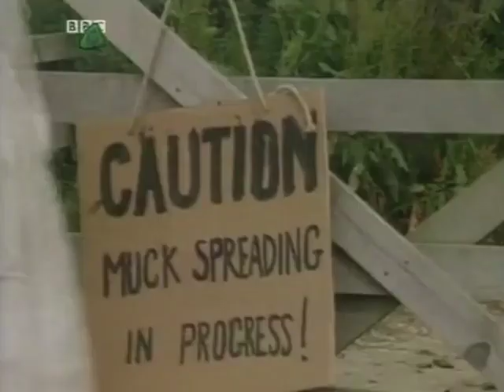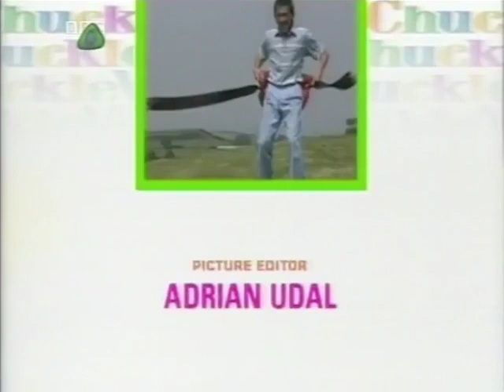ChuckleVision 5x01 Caravan Capers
Originally uploaded by ChuckleVision TV 2.